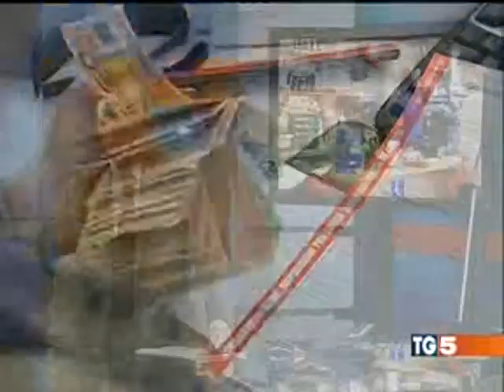Canale 5 - TG5 10-06-2013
Intervento del Direttore Generale Fipe sulla crisi consumi al bar e la rottura delle trattative del rinnovo del CCNL